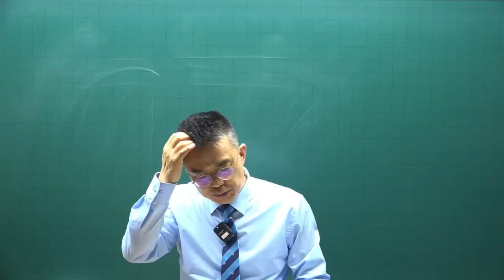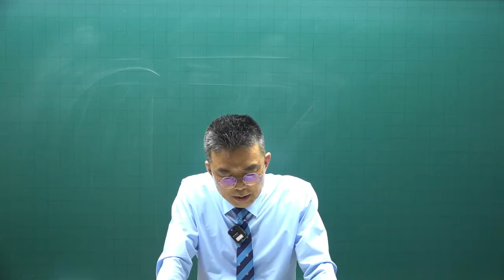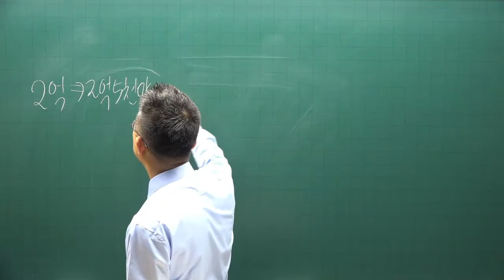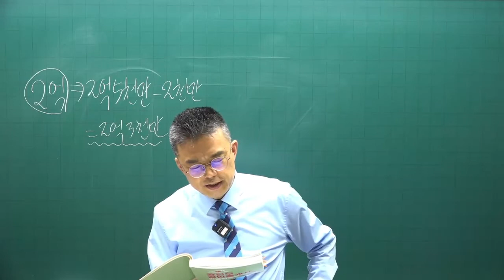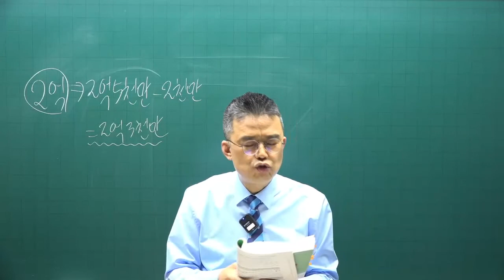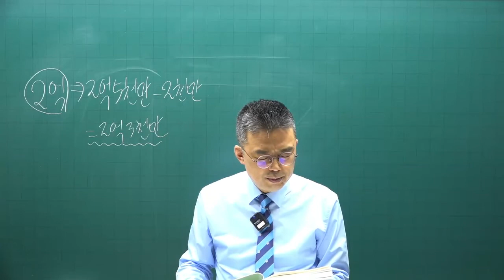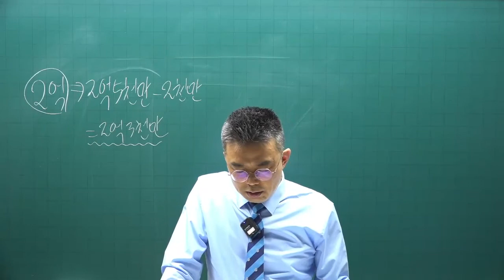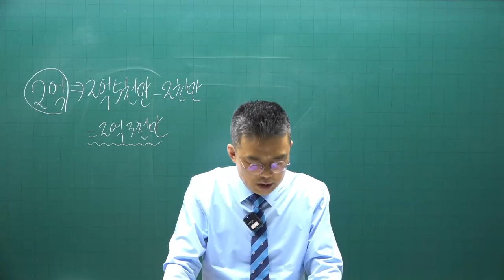[공전무] 2022년 공인중개사 중개사법 기출문제풀이 27강